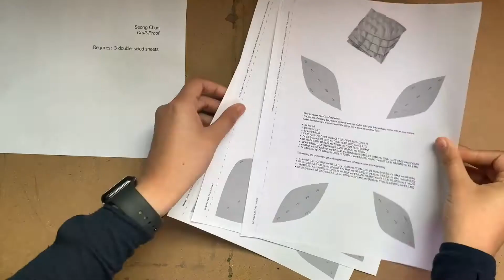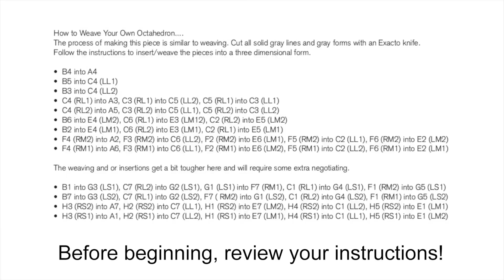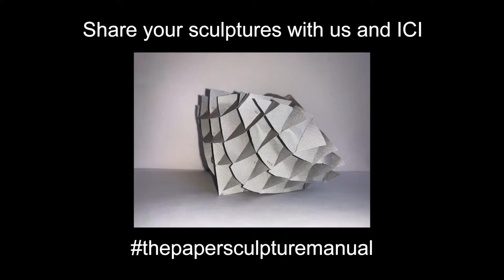Artistic Styles: The Paper Sculpture Manual | Make Art at Home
Explore the "The Paper Sculpture Manual" exhibition hosted by Independent Curators International, but try making the works yourself! Download the templates, create them, and submit to get featured in the exhibition.

Materials: ICI Printout, scissors, X-acto knife or cutting tool, cutting surface, and clear tape.